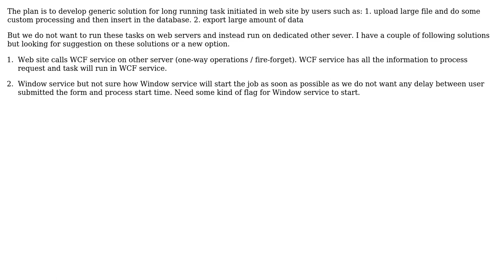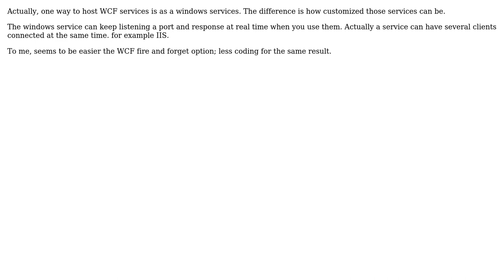Long running task initiated in the web site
With thanks & praise to God, and with thanks to the many people who have made this project possible! You are responsible for your own actions.